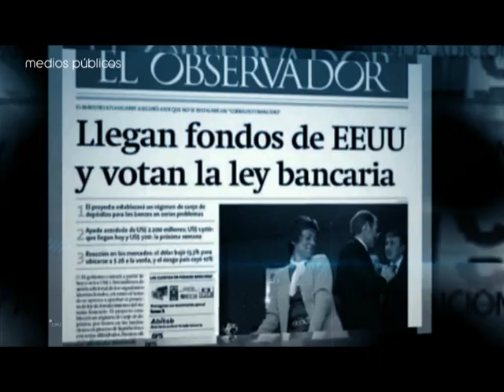Expresidentes: Biografía de Jorge Batlle